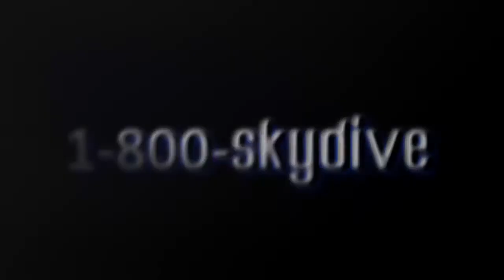Chad Gifford's Tandem skydive!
Chad Gifford's tandem skydive on Sunday, October 01, 2017 with Alex at Skydive Indianapolis.  Located in Frankfort, IN, Skydive Indianapolis is THE place for tandem, AFF and experienced skydivers.  Come out and Skydive Indiana, Skydive Kentucky, and Skydive Ohio! Music: Indyca Summer daze. Recorded at azmyth studios produced by Corey Miller.